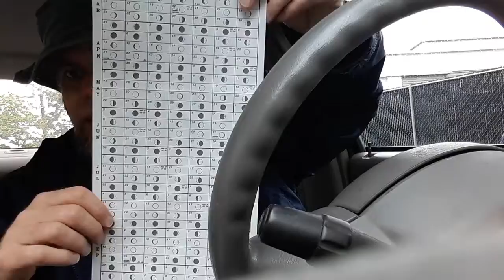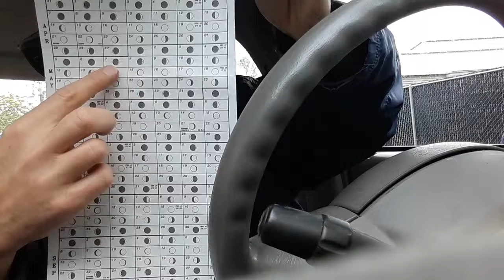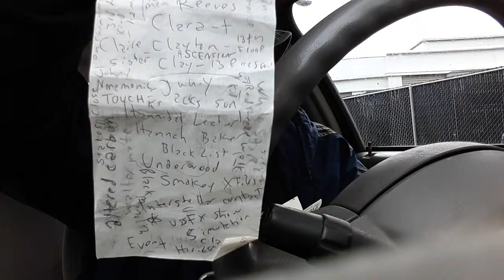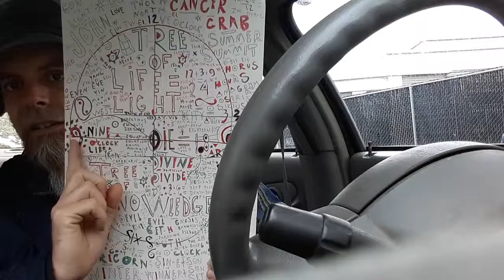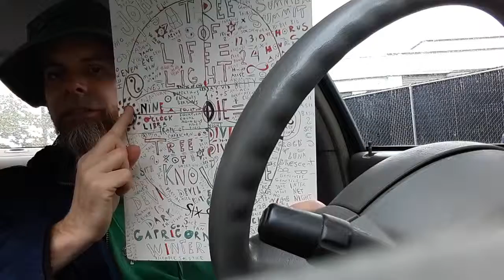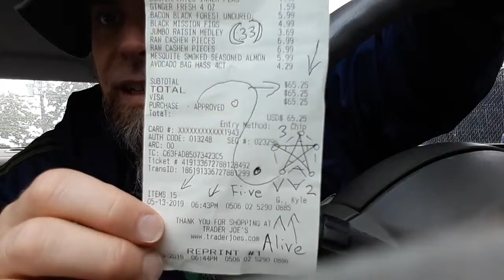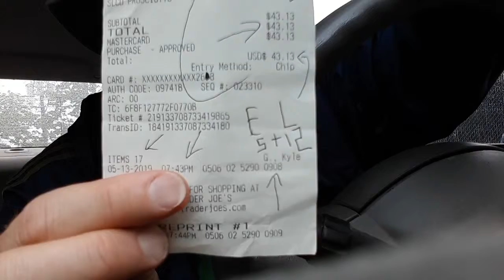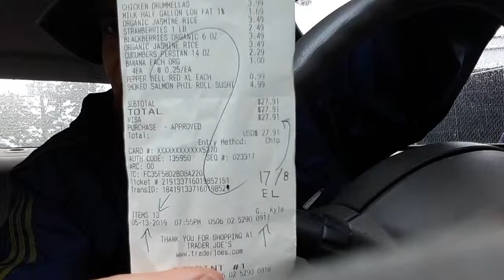05/14 = 03/14 2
Sharing CRS from yesterday and Reading about how Synchronicity and Psychic Phenomena are Re-lated (Ra-el-8-ed)...Hallelujah Hare Krishna Aloha ...I was born to love you ... Queen ...El is A Bet h El... God is An Oat h ...